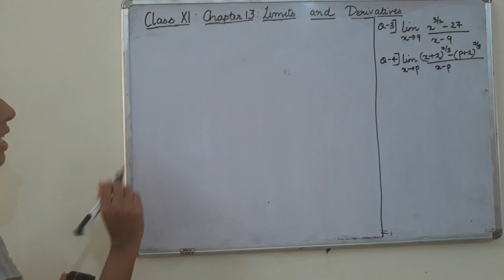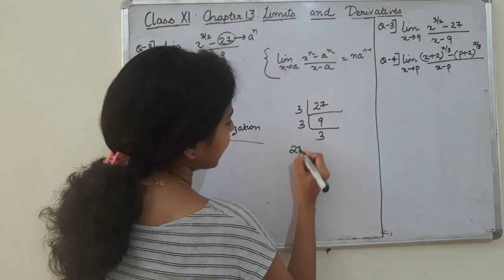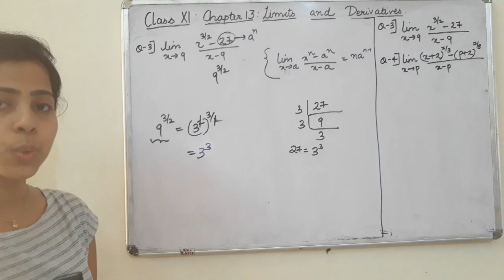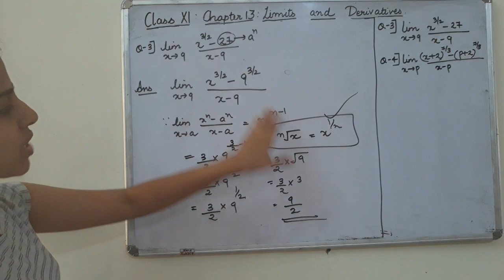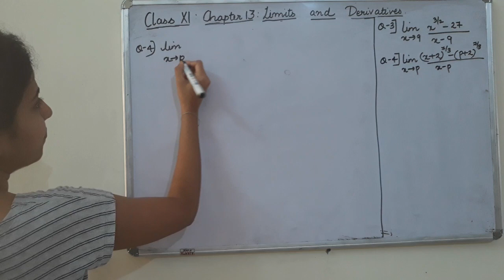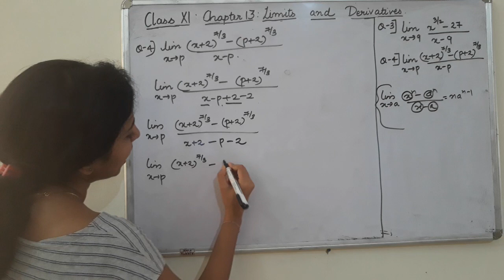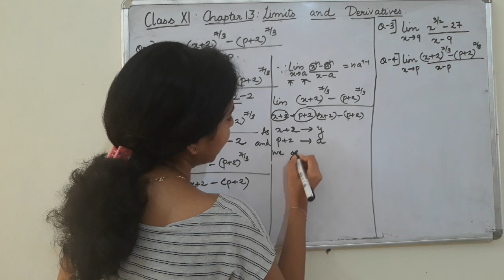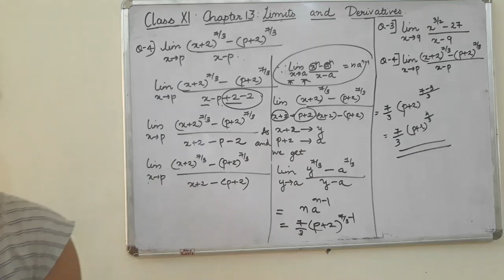Class XI Chapter 13 Limits And Derivatives[Lecture 13]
Language:Malayalam
Topic:Evaluating algebraic limits using standard formula